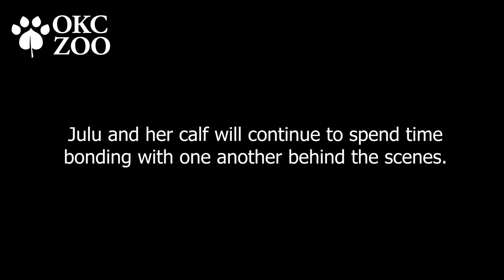OKC Zoo Welcomes Second Giraffe Calf of 2021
Worth the wait! The OKC Zoo is thrilled to announce another addition to its animal family, a giraffe calf born to six-year-old, Julu. First-time mom, Julu, gave birth to a female calf on Wednesday, September 15 at 8:21 a.m. at the Zoo’s giraffe habitat barn. The yet-to-be-named calf is the second to be fathered by four-year-old, Demetri, and the second calf born at the Zoo this summer following the arrival of Kioni, born on June 3, to mom, Ellie, 21.

The Zoo’s newest youngster stood up in less than an hour after birth and began nursing shortly after. The calf weighs approximately 130 lbs. and stands at five-foot seven. She will continue to spend time bonding with Julu and her herd mates behind the scenes.